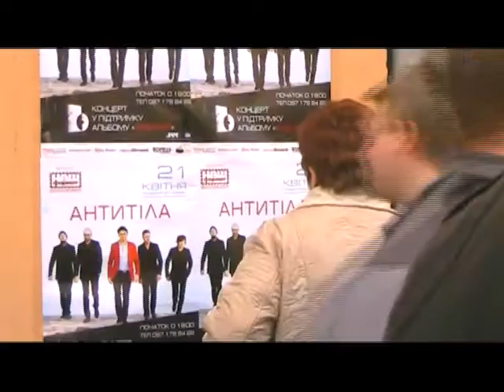Антитела - концерт Львов 2012